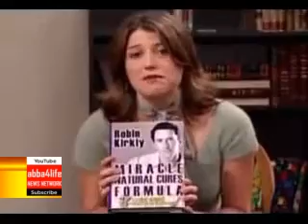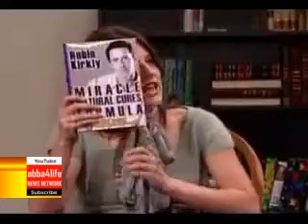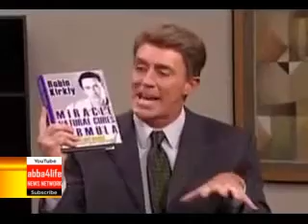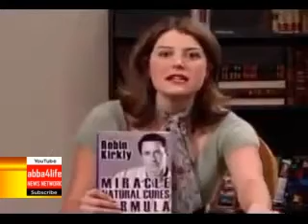Kevin Trudeau Parodied on MadTV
Having a bit of fun, MadTV parodied Kevin Trudeau's Natural Cures.